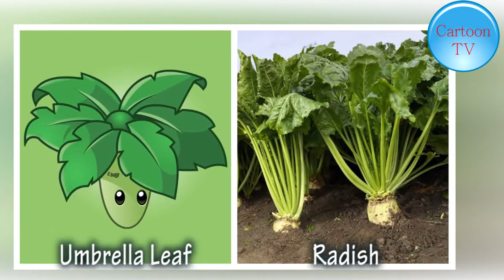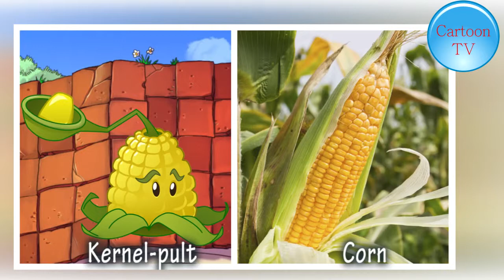Plants vs Zombies Characters in Real Life #4